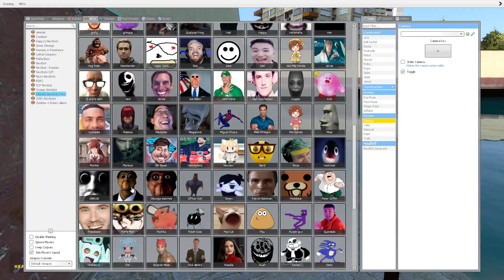Gmod when the nextbot catches me the video ends (part 4 Obunga)